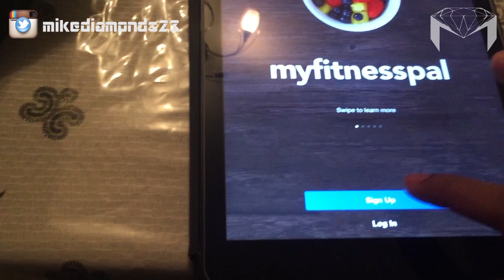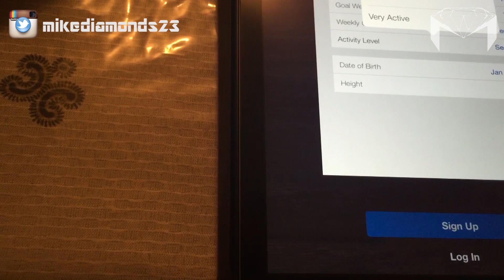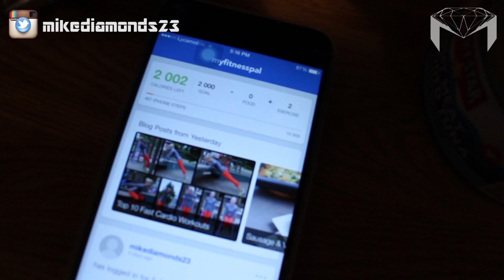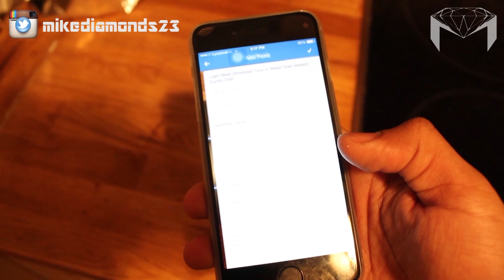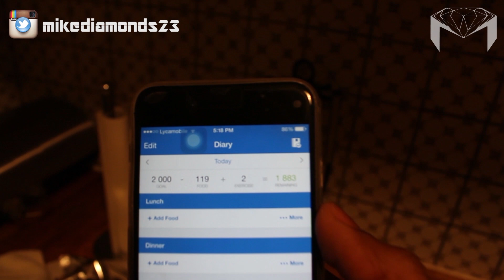How To Lose, Maintain or Gain Weight (Top Secret, only for you)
In this video I go into the concept of Explaining Calories, it is the amount of food(energy your body needs) to maintain weight. Bellow are the 4 steps to figure out your goal Calories

1. Do you want to Lose, Maintain or Gain Weight
2. You need to figure out what your B.M.R (Basal. Metabolic.Rate), this is the amount of calories your body consumes without barely making any movements (just lying in bed all day). This is calculated using the following information
1. Male or Female
2. Age
3. Height
4. Weight
Here are three BMR Calculators, I suggest to use link one to figure your BMR OUT. These numbers are unique to each and every person.
3. Activity Factor

Sedentary BMR X 1.2 No Exercise
Lightly Active BMR X 1.375 Light Exercise 1-2 days/week
Moderate BMR X 1.55 Moderate Exercise 3-5 days/week
Active BMR X 1.725 Active Exercise 5-7 days/week
Very Active BMR X 1.9 Hard Exercise 5-7 days/week w/ extra activity
This table can assist you in figuring out which activity factor you are. Personally I’m Active as I go 5-7 times to the gym per week and I don’t do any extra Physical activity at University.

Take your Activity Factor and Multiply it by your B.M.R (Activity Factor X B.M.R). This figure will give you the number of calories YOUR body consumes daily to MAINTAIN WEIGHT.
4. Caloric Deficit or Surplus
Now that you know the number of calories your Body needs To Maintain Weight. If you want to lose weight you need to be in a CALORIC DEFICIT
Example: If you want to lose 0.45/1lb per week SUBSTRACT 500 calories from your maintenance Calories (3000-500=2500). So you need to consume 2500 calories per day to lose 0.5 kg per week for example.

Caloric Surplus
If you want to gain weight, add 500 calories to your Maintenance Calories (3000) to gain 0.45kg/1lb per week. (3000+500=3500) Calories you need to consume per day.
I then on go on explaining a simpler way to do this and track what you eat. MyFitnessPal is a great tool to do these calculations and to track your meals.